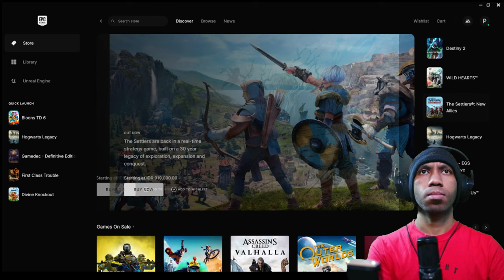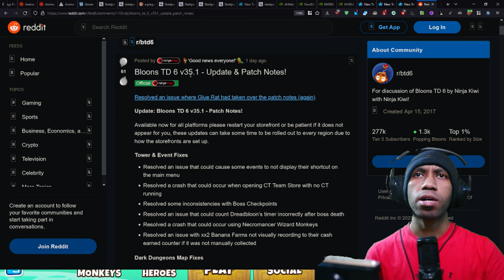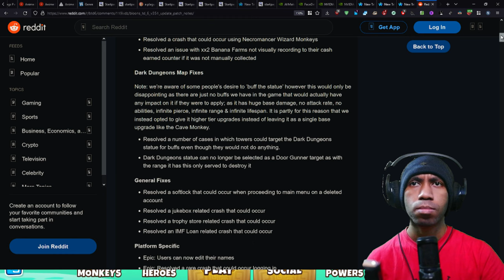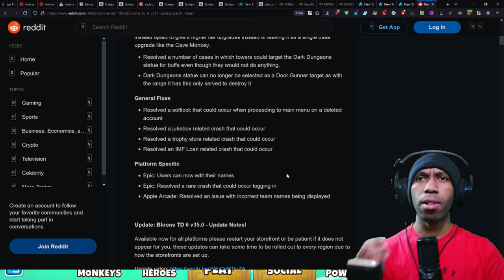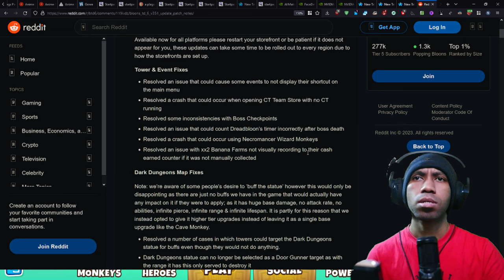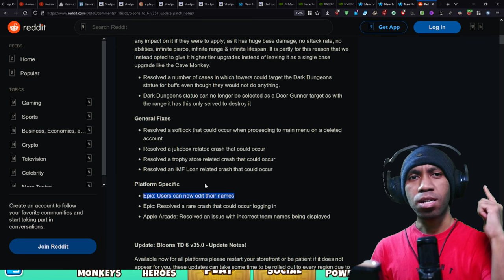BTD6 UPDATE 35.1 Now You Can Changing Your Name!!!!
Thank You NinjaKiwi To Making This Happening!!! Now I Can Change The "Player" To My Desirable Name!!!

Subs Goal:
72% . 364/500

Giorgio Perfetti

12 Views - Mar 26, 2024

Discord Member Goal:
. 11% 11/100
 izumi_12376♯0